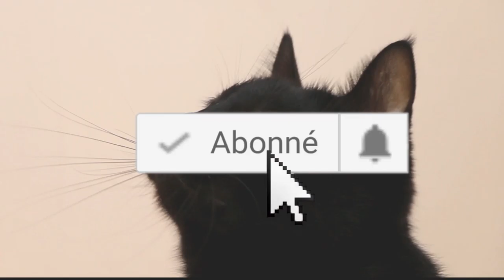Cute pets compilations